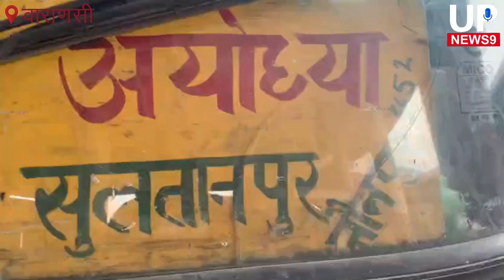उत्तर प्रदेश परिवहन निगम ने शुरू की अयोध्या को वाराणसी से कनेक्ट करने की मुहिम|up roadways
वाराणसी से अयोध्या के लिए अब डायरेक्ट रोडवेज बस सेवा भी शुरू

1. Digitek Wireless Microphone System for DSLR, Camcorder, Smartphone & Tablet DWM 101

2. DIGITEK LED D416 Professional Video Light & NP-750 Li-ion Battery with Micro USB Charging

3. Samsung Galaxy S23 5G (Cream, 8GB, 128GB Storage)

4. Tygot 10" Portable LED Ring Light with 3 Color Modes Dimmable Lighting | for YouTube | Photo-Shoot |

5. Boltove 8x12 Ft. Green Screen Backdrop Background Curtain Rod Pocket for Photography, Photoshoot,

6. Amazon Basics Wireless Keyboard and Mouse Set | 1000 DPI Mouse | 12 Function Keys | Compatible with Mac and Windows |